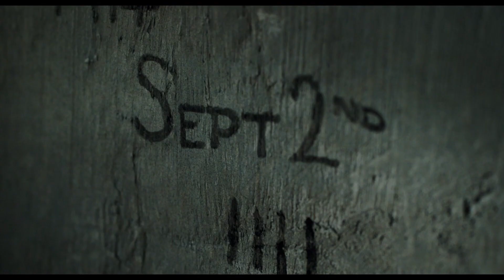Cold Skin I Offizieller Kinotrailer 2018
"Berauschend und unglaublich packend!" Moviestar
Cold Skin - Insel der Kreaturen. Der neue Film von Xavier Gens ("Hitman", "Frontier(s)") I Großes Kino-Highlight am 17.August in ausgewählten Kinos!

„Tief im Südatlantik wird ein Wetteroffizier bei Leuchtturmwärter Gruner auf einer einsamen Insel abgesetzt. Noch ahnt er nicht, welches fantastische Grauen ihn dort erwartet. Bereits in der ersten Nacht wird der Neuling von geheimnisvollen Wesen aus dem Meer attackiert. Scheinbar verschweigt Gruner ein dunkles Geheimnis. Es entbrennt ein erbitterter Kampf um Leben, Tod und eine verhängnisvolle Liebe...”

Basierend auf dem Millionen-Bestseller-Roman IM RAUSCH DER STILLE von Albert Sánchez Piñol

Du willst alle News als einer der Ersten erfahren? Dann werde Fan auf Facebook

REGIE: Xavier Gens
DARSTELLER: Ray Stevenson, David Oakes, Aura Garrido